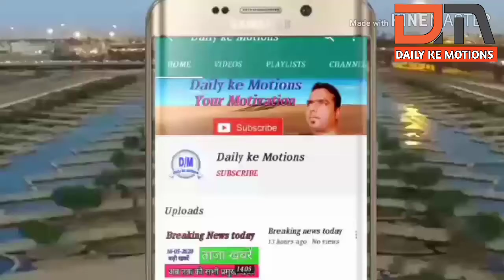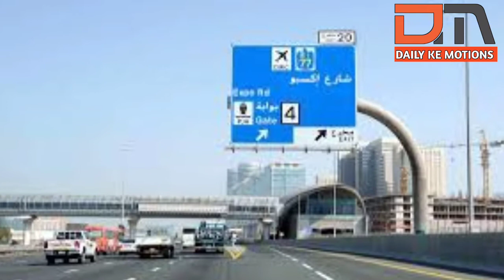Uae Traffic Rules/Dubai ke traffic kanoon kiya hai/Gulf countries traffic rules